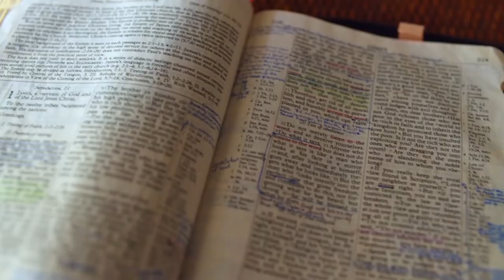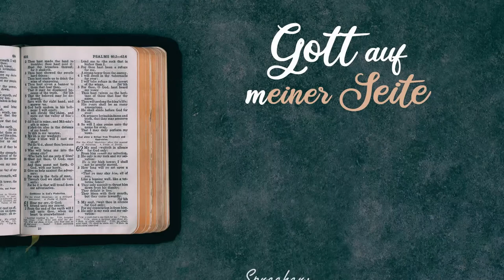Gott auf (m)einer Seite: Josua 19:3-19:35